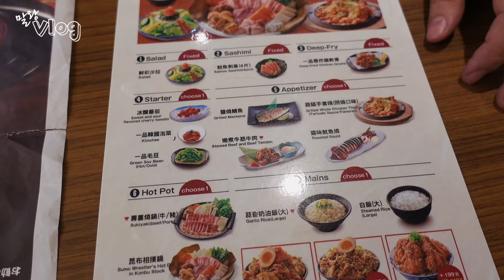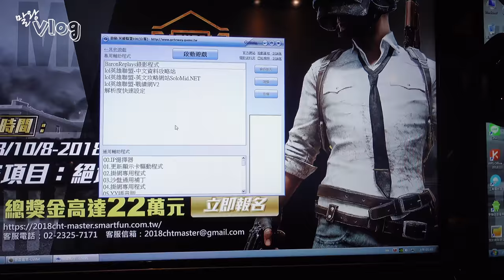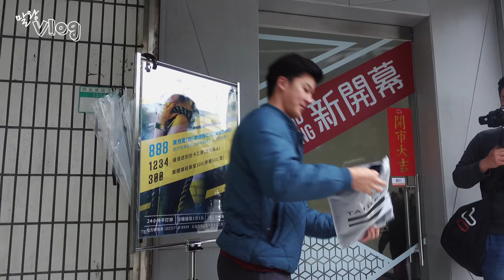그녀를 만나러... (대만VLOG EP1)